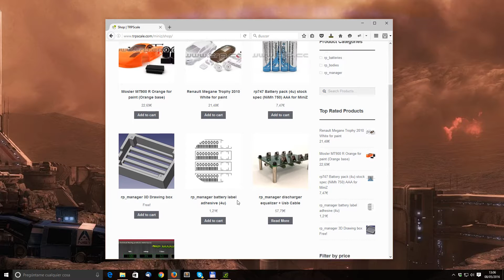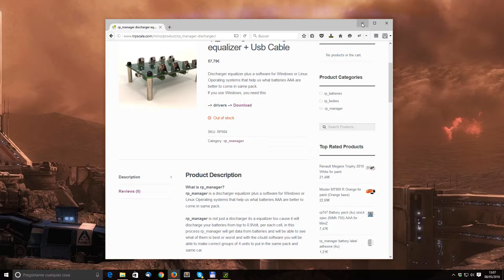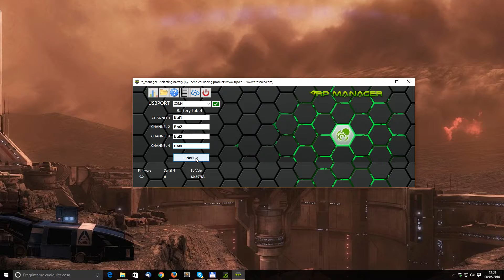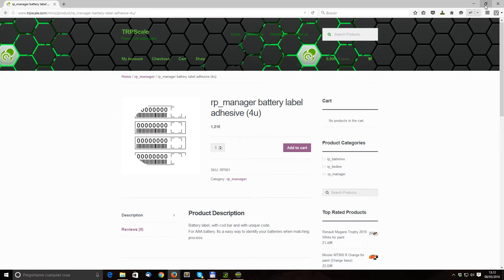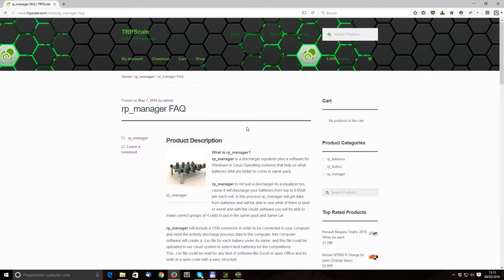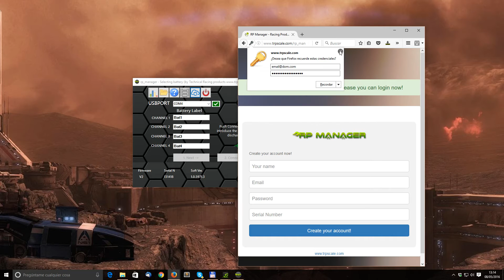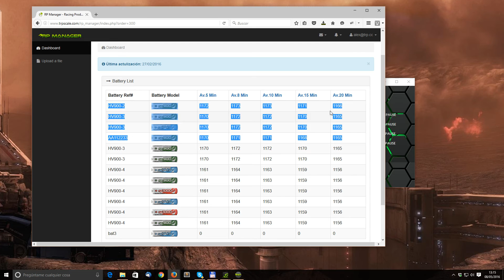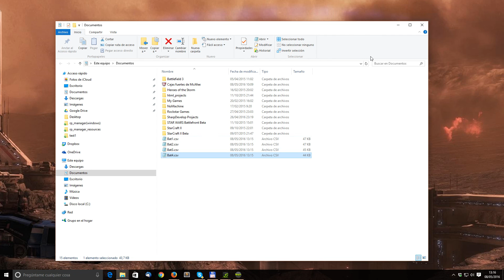How to use rp_manager from trpscale (English)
How to use trpscale discharger form  miniz batteries.